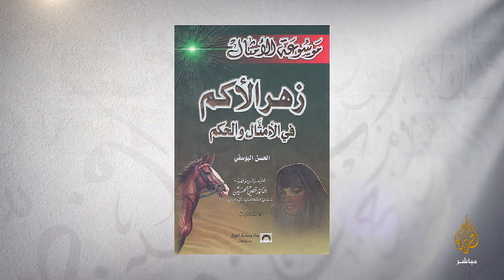هل أصاب محمد الشوربجي -لاعب الاسكواش العالمي- تمرة الغراب؟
"أَصَابَ تَمْرَةَ الغُرَاب" .. هل أصاب محمد الشوربجي -لاعب الاسكواش العالمي- تمرة الغراب؟
ماذا تقولون في بلدكم أو في لهجتكم للدلالة على معنى هذا المثل؟
سلسلة أمثالنا مع